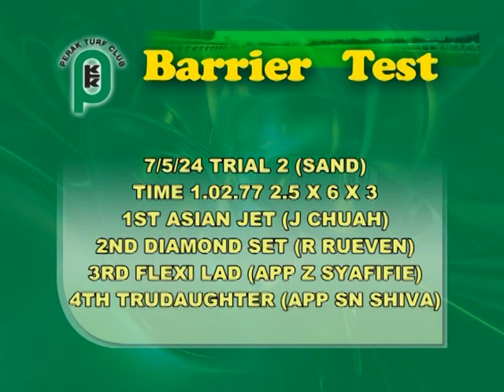TRIAL@2 7 MAY 2024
7/5/24 TRIAL 2 (SAND)
TIME 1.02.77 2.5 X 6 X 3
1ST ASIAN JET (J CHUAH)
2ND DIAMOND SET (R RUEVEN)
3RD FLEXI LAD (APP Z SYAFIFIE)
4TH TRUDAUGHTER (APP SN SHIVA)